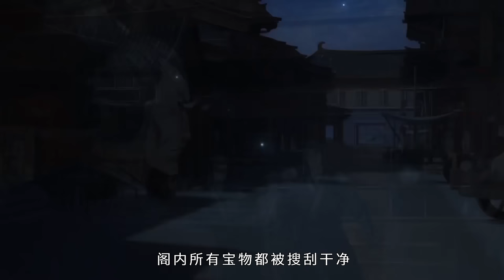【Multi Sub】《气运之子：我可以无限暴击》第1~19集 | 来到玄幻世界，有着万物暴击系统的加持，林景的一切——攻击、防御、速度、修行、炼丹、顿悟都可以触发暴击效果！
00:00 第1集 系统开启，万物暴击
07:03 第2集 赌命爆率，突出重围
13:20 第3集 爆率提升，筑基成功
19:31 第4集 千难万阻，重回文明
24:40 第5集 暴击药效，缓解毒性
29:53 第6集 炼丹暴击，极品丹药
35:12 第7集 遭遇暗算，暴露身份
40:32 第8集 面对金丹，毫不畏惧
45:50 第9集 系统暴击，击杀强敌
51:08 第10集 幻影分身，拖延时间
56:22 第11集 喜迎救援，再遇叛徒
01:01:42 第12集 超高爆率，拼死抵抗
01:07:00 第13集 将计就计，返回宗门
01:12:16 第14集 现场对峙，不了了之
01:17:25 第15集 修炼残卷，震惊众人
01:22:50 第16集 威逼挑衅，自取其辱
01:28:00 第17集 剑剑暴击，击败执事
01:32:40 第18集 心动暴击，互生好感
01:37:20 第19集 炼狱三阵，幻化魅魔